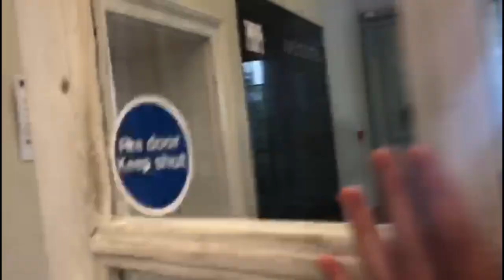TOUR AROUND BRITISH SCHOOL IN LONDON, how students live and study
In this video, I show you a British boarding school from inside. Boarding house, rooms, classrooms, dinning hall and lots of other stuff unvarnished.

Time codes:
00:00 - intro
00:29 - boarding house
00:50 - rooms
01:08 - bathroom
01:17 - common room
01:30 - kitchen
01:49 - 6th form centre, art & DT Department, drama
02:05 - library, music school
02:12 - science building, favel building, chapel
02:28 - IT buildings
02:47 - favel building inside
03:05 - concert & exam room
03:22 - classrooms
03:33 - the main building
03:54 - dinning hall
04:25 - top field
04:41 - main building from the outside
04:51 - swimming pool

🎥 FILMING EQUIPMENT
iPhone X